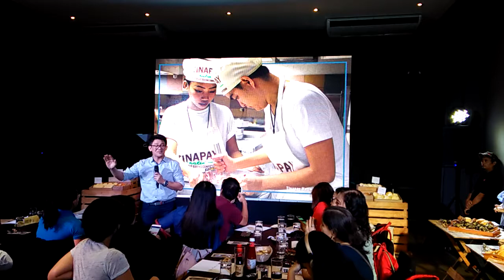Tinapay Natin 2017 -- Ariel Fermin, VP & COO of Max's Corner Bakery and Max's Restaurant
An annual bread baking competition that celebrates and honors the colorful tradition of Filipino bread-making

Till my next video! Coming at you soon!